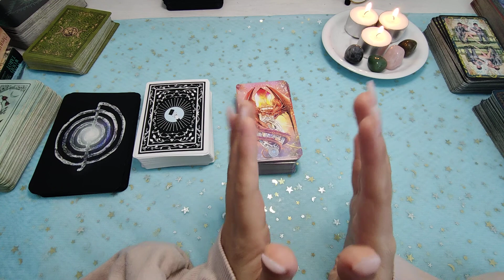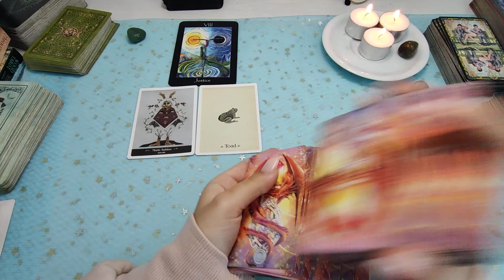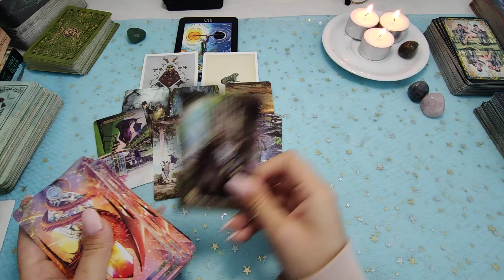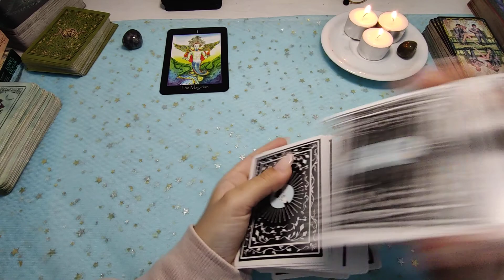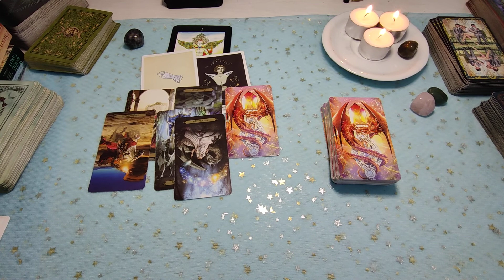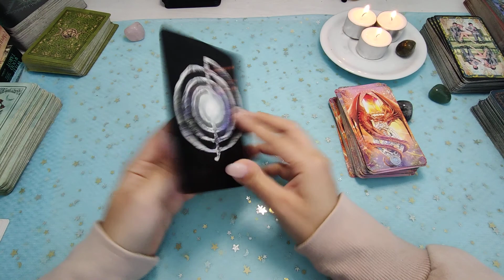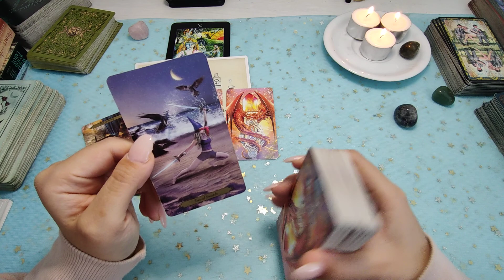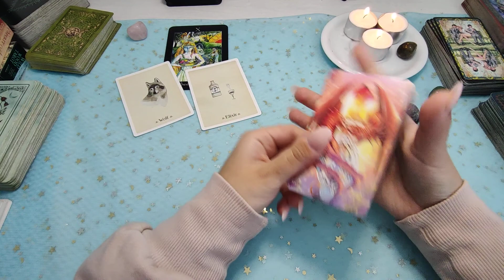☀️Какой ключевой момент вы сейчас проходите в жизни? На что стоит обратить внимание?☀️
Если вам понравилось видео, напишите в комментариях как проигралось ❤️
Всем любви и бобра ☀️